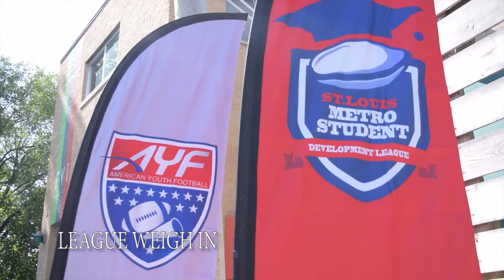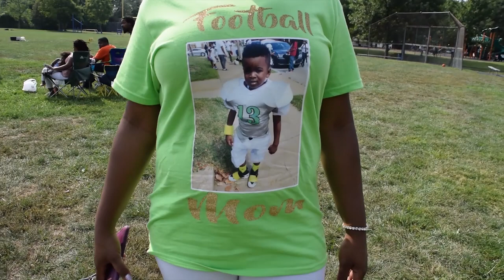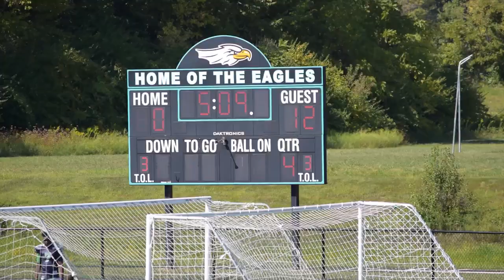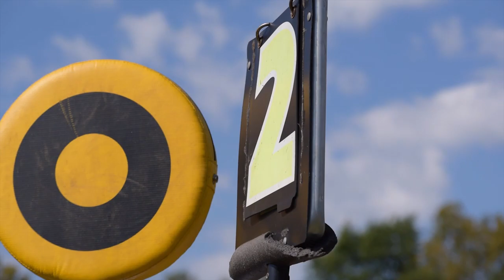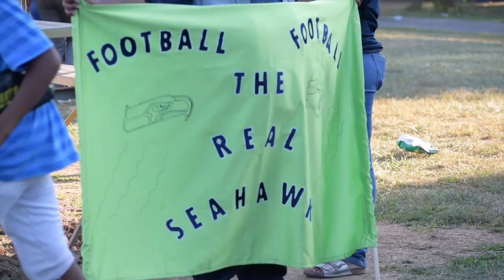STL GAMEDAY S2: Out the Mud Documentary | Episode 3 | Saint Louis Seahawks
This episode of STL GAMEDAY, it's the opening of the season! Check out how the St. Louis Seahawks put in work on the turf and take care of business off the field as well!